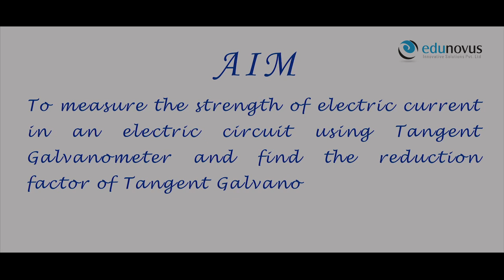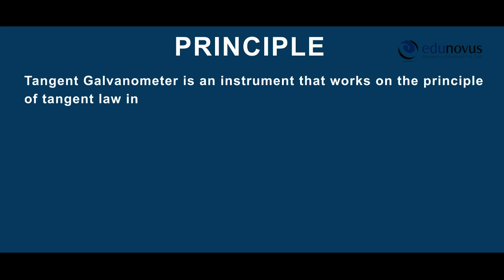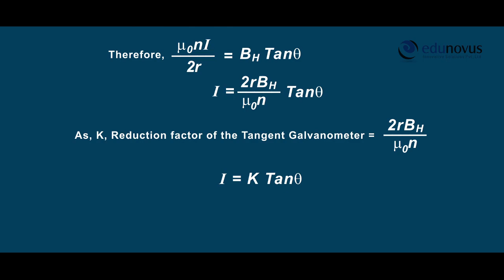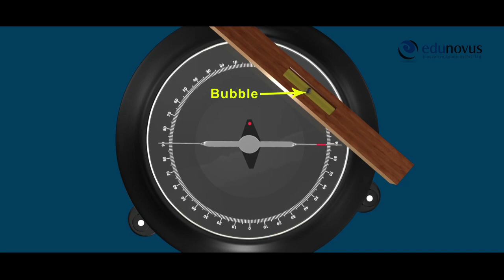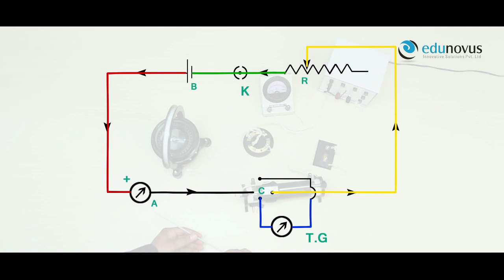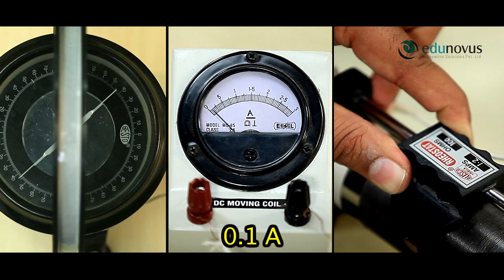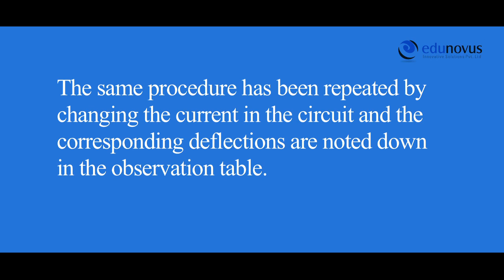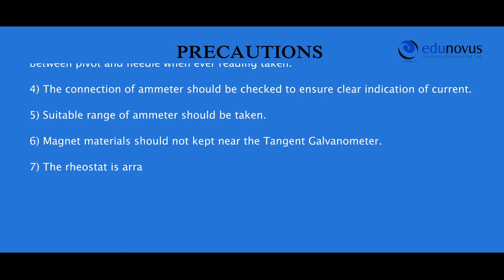Tangent Galvanometer Experiment Edunovus Online Smart Practicals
To measure the strength of electric current in an electric circuit using tangent galvanometer and find the reduction factor of the tangent galvanometer.

Edunovus Online - Learning Made Easy